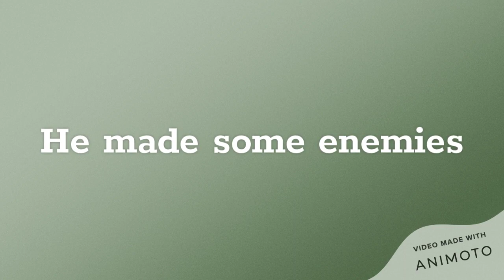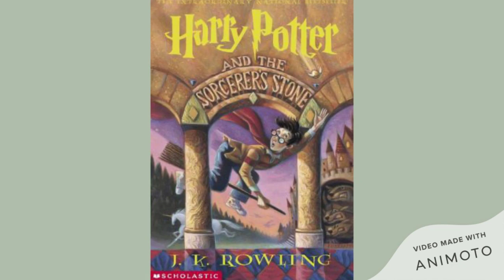Harry Potter Book and the Sorcerer's Stone Book Trailer (Student Made)